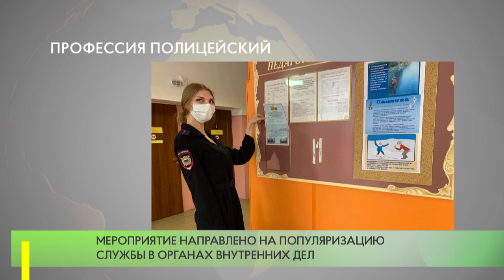Профессия полицейский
Сотрудники УМВД России по Одинцовскому округу провели акцию для учеников старших классов Назарьевской средней школы.